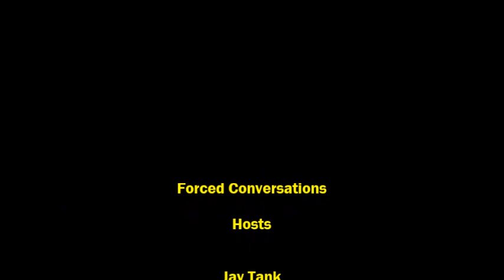Forced Conversations - Episode 7: Wizard's Sleeve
The seventh episode of our Star Wars fan podcast. Where two heroic scruffy looking nerf herders discuss a galaxy far, far away using the magic of the Internet.

Star Wars Rebels returning on Jan 7th mid season premiere trailer breakdown.

Reviews:

Star Wars Aftermath: Life Debt